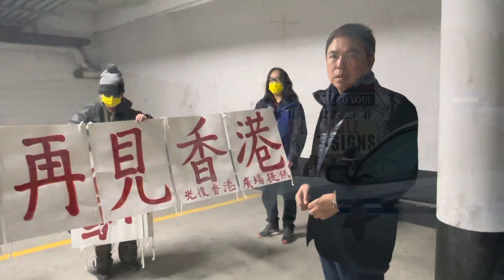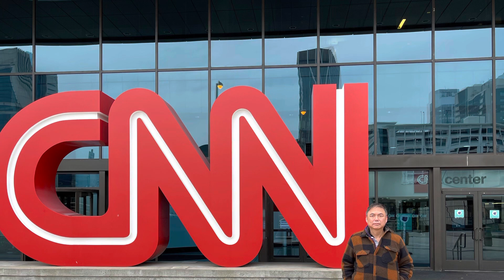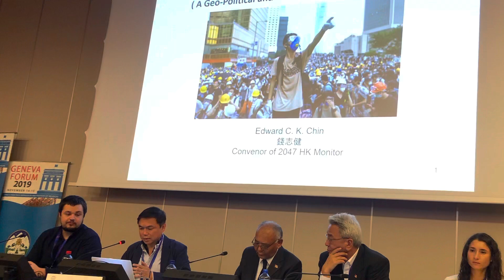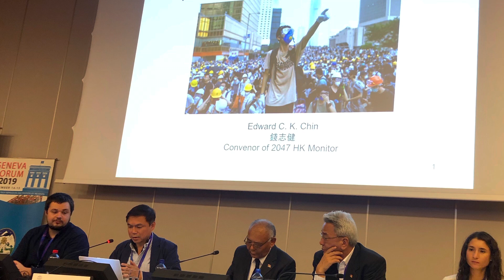【再見香港🇭🇰 ￼再次呼籲】暴風雪下美國 公路上情況 走偏萬里路 世界延續篇 互相幫助 人間有情 請支持 Patreon.com/EDChin 捍衛最後自由